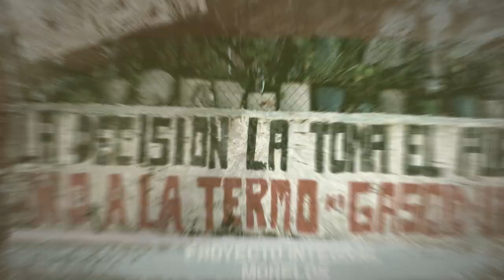El Sur Resiste - Intervista a Veronica Munier. Comunità indigene nel sud di Veracruz.